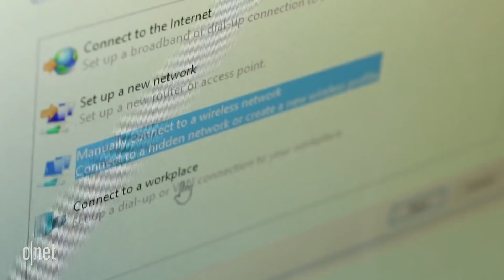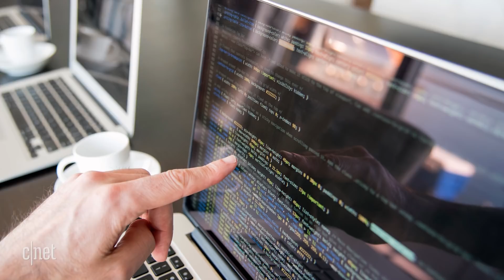Why you should be using a VPN (CNET Top 5)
If you're going to go online, better safe than sorry, right?